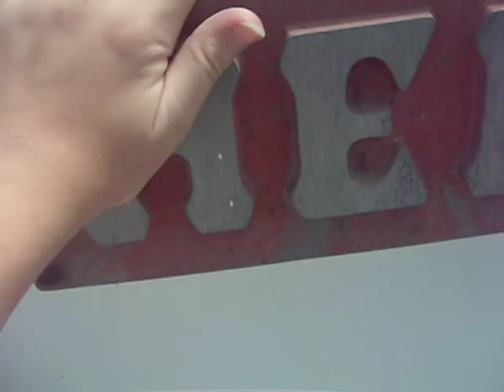HEIL FORMULA 7000 HOPPER